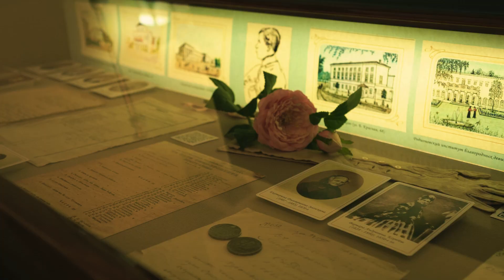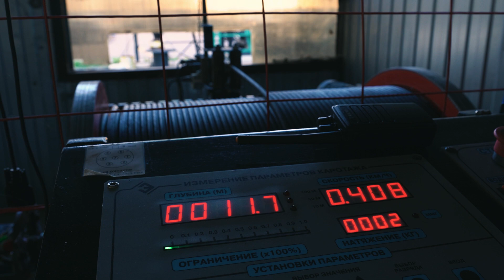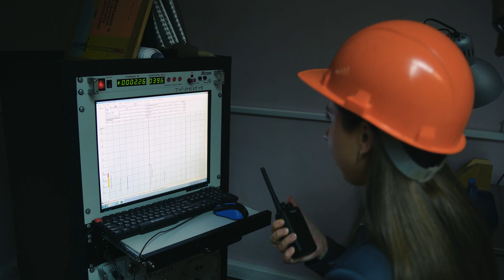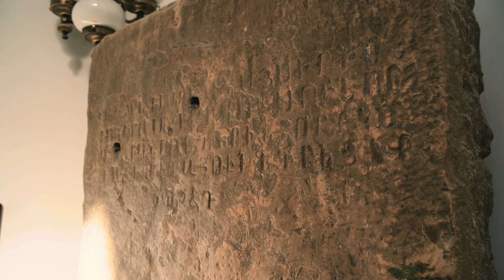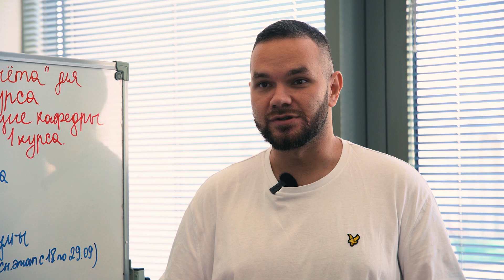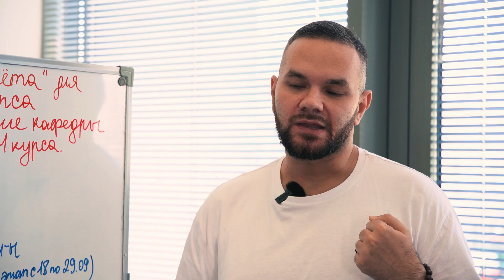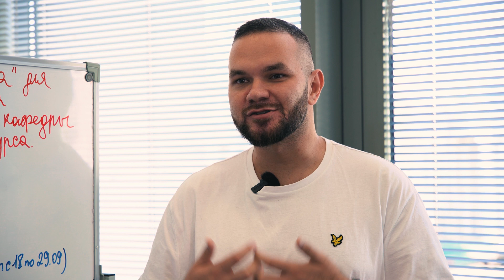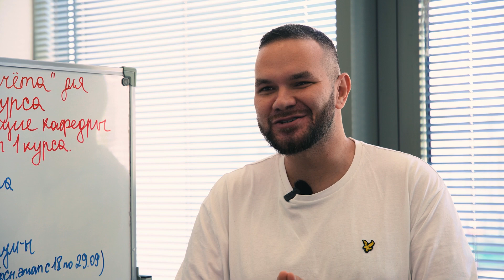ТопВУЗ: КФУ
ТопВУЗ - проект о передовых ВУЗах Российской Федерации, который продемонстрирует вам возможности и преимущества отечественных Университетов, а также познакомит с персоналиями выдающихся сотрудников, выпускников и их научно-техническими разработками.

Сегодня мы отправимся в один из старейших университетов России! Казанский федеральный университет (КФУ) был образован в 1804 году и с тех пор по праву занимает своё самобытное место наряду со столичными ВУЗами.

Производство: GGG production.

Проект реализуется РОО «Центр творческих и социально-культурных инициатив».
Проект поддержан грантом Минобрнауки России в рамках федерального проекта «Популяризация науки и технологий».